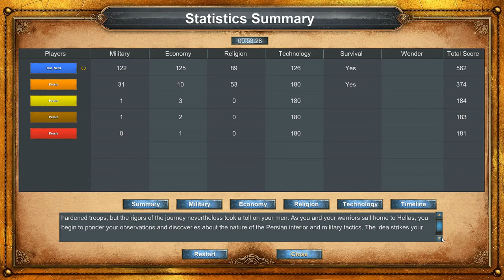Age of Empires: Definitive Edition | Glory of Greece - Xenophon's March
Old Nerd's Gameplay ▪ No Commentary Playthrough ▪ Full-HD / 1080p
Title ▪ Age of Empires: Definitive Edition
Campaign ▪ Glory of Greece
Scenario ▪ 7. Xenophon's March
Difficulty ▪ Standard
Controls ▪ Mouse + Keyboard ⌨🖱

Age of Empires (AoE) is a history-based real-time strategy video game developed by Ensemble Studios and published by Microsoft, and the first game in the Age of Empires series. The game uses the Genie Engine, a 2D sprite-based game engine. The game allows the user to act as the leader of an ancient civilization by advancing it through four ages (the Stone, Tool, Bronze, and Iron Ages), gaining access to new and improved units with each advance.

Originally touted as Civilization meets Warcraft, some reviewers felt that the game failed to live up to these expectations when it was released. Despite this, it received generally good reviews, and an expansion pack, titled The Rise of Rome, was released in 1998. Both the original Age of Empires and the expansion pack were later released as "The Gold Edition". A sequel, Age of Empires II, was released in 1999. Age of Empires: Definitive Edition, a remastered version of the game, was released on February 20, 2018.

Age of Empires requires the player to develop a civilization from a handful of hunter-gatherers to an expansive Iron Age Empire. To assure victory, the player must gather resources in order to pay for new units, buildings and more advanced technology. Resources must be preserved, as no new resources become available as the game progresses; for example, trees that are cut down will not grow back.

Twelve civilizations are available, each with individual sets of attributes, including a varying number of available technologies and units. Each civilization has technologies unique to them, so that no civilization possesses all the technologies possible within the game.

A major component of the game is the advancement through four ages. These are the Stone Age (Mesolithic/Nomad/Paleolithic), the Tool Age (Neolithic/Chalcolithic), the Bronze Age and the Iron Age. Advancement between ages is researched at the Town Center, and each advancement brings the player new technologies, weapons, and units.

ℹ️ DEFINITIVE EDITION ℹ️
In June 2017, Adam Isgreen, creative director of Microsoft Studios announced Age of Empires: Definitive Edition at the Electronic Entertainment Expo 2017 and it was developed by Age of Empires' new internal studios namely, Forgotten Empires. It features overhauled graphics with support for 4K resolution, a remastered soundtrack, and other gameplay improvements, and was planned to be released on October 19, 2017, but was delayed until February 20, 2018. Age of Empires: Definitive Edition was released through the Windows store and was met with mixed or average reviews and weighted score of 70 out of 100 in Metacritic. PC Gamer gave the game 60/100, calling the game "solid remake of a game past its time". GameSpot gave the game 6/10, praising its 4K graphics and upgraded soundtrack but criticizing old problems still persisting.